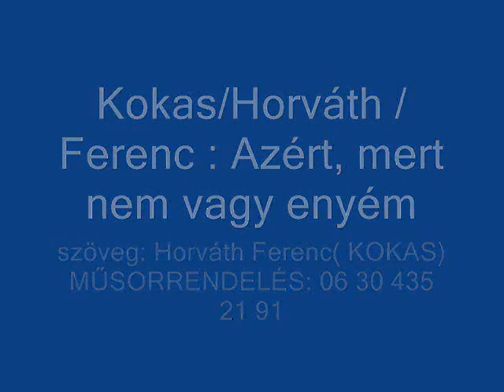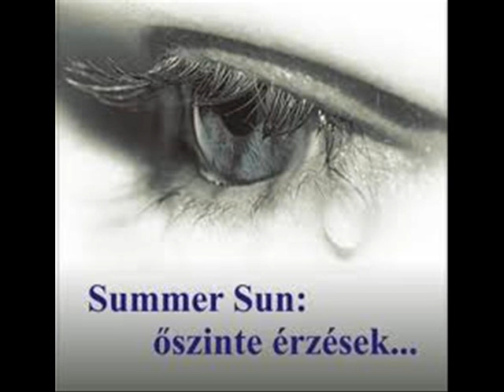Kokas Azért, mert nem vagy enyém .wmv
saját készítés
szöveg: Horváth Ferenc / Kokas/
műsorrendelés: 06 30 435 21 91